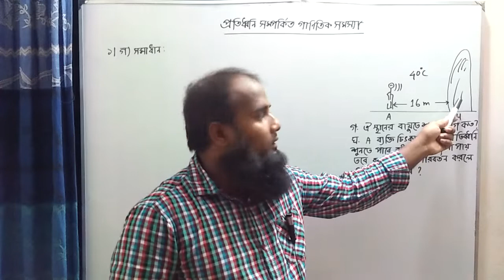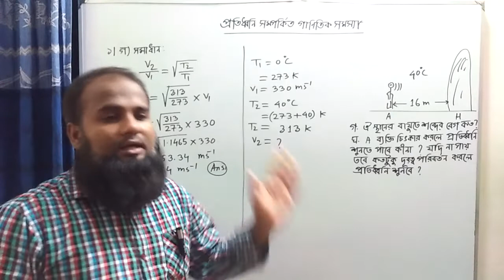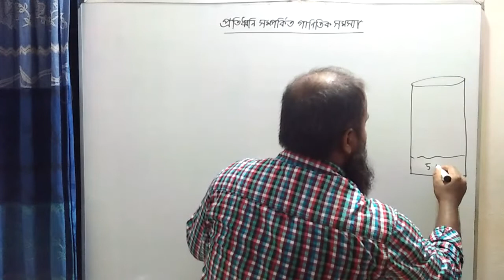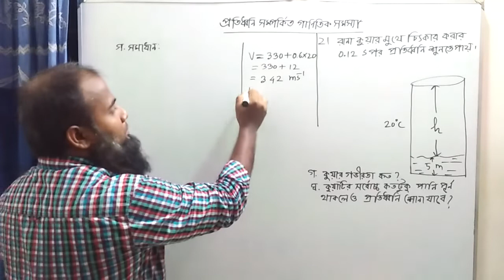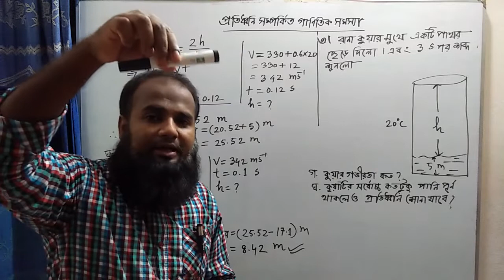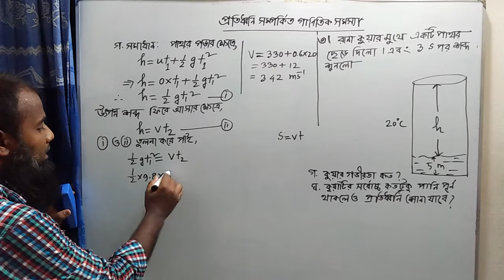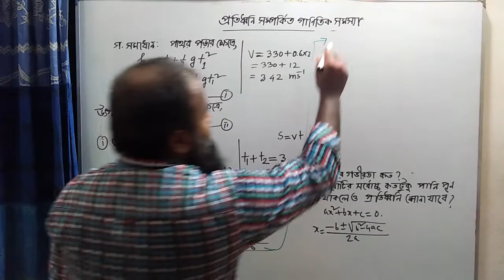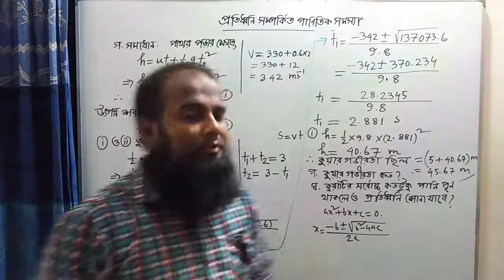তরঙ্গ ও শব্দ কুয়ার গভীরতা নির্ণয় ( অধ্যায় -৭)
ssc physics / class 9-10 , chapter - 7 , waves and sound , part- 6 / তরঙ্গ   ও  শব্দ   /MOHSIN SIR